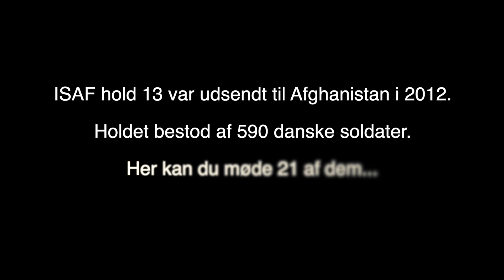Gensyn med Afghanistan-veteranerne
Hvert år siden 2012 har en flok af de udsendte fra ingeniørtropperne i Skive mødtes for at mindes tiden i Helmand, da de var udsendt som EOD / bomberyddere på ISAF hold 13.

 De mødes for at hygge sig og dyrke det sammenhold de fik under udsendelsen. I år faldt mødet sammen med afslutningen på missionen i Afghanistan og gav anledning til refleksion.